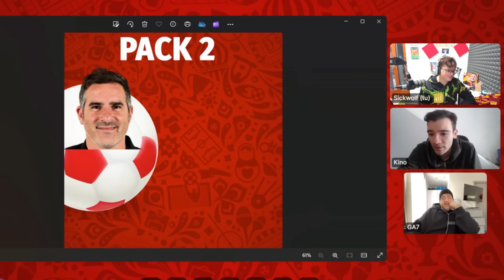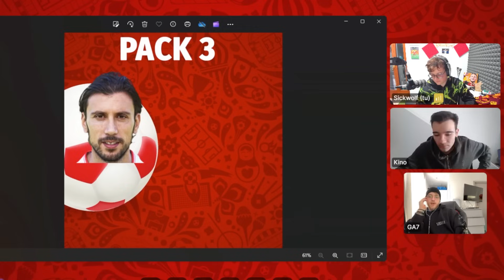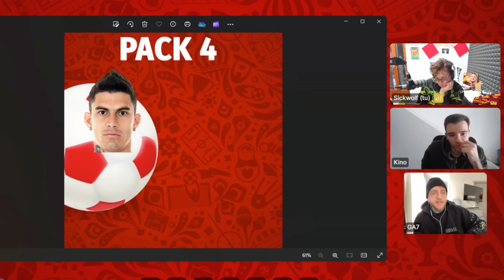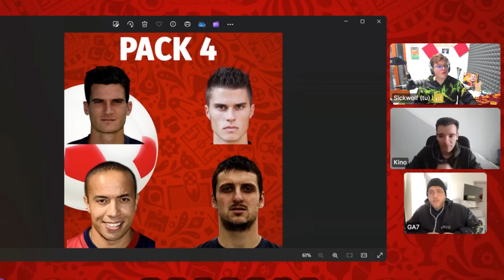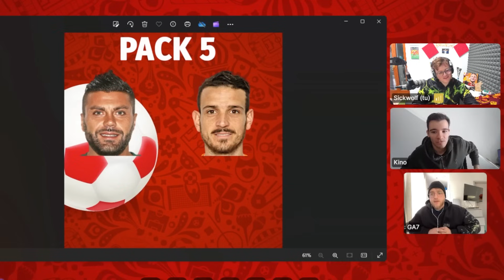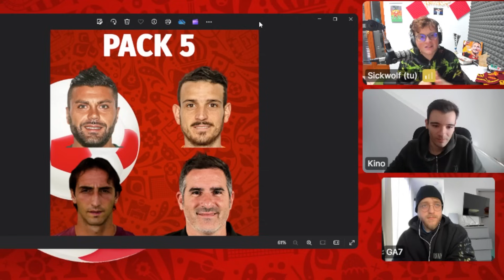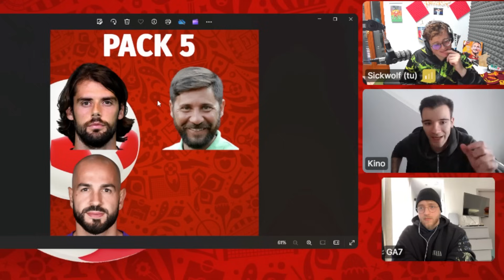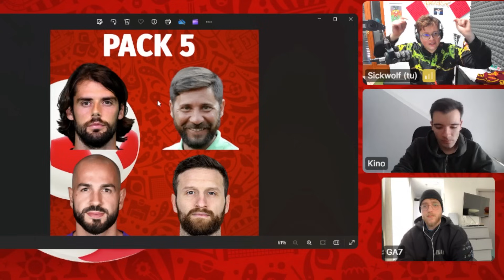KINOSHI vs GA7: FOOTBALL CONNECT CHALLENGE (Quarti di finale) - SICKWOLF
@lAngoloDiKinoshi vs @TheRealGA7  Chi passerà il turno? Che il torneo abbia inizio! - Sickwolf